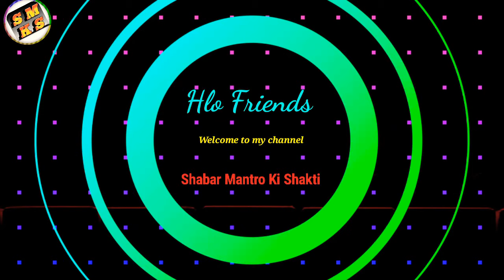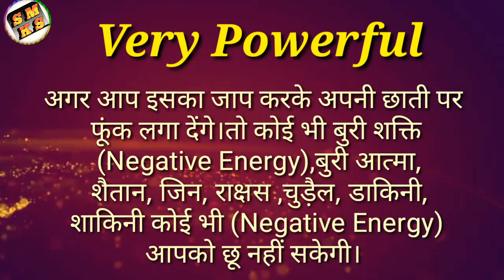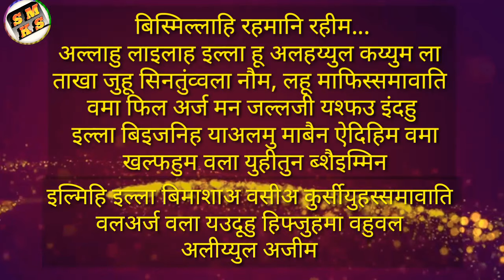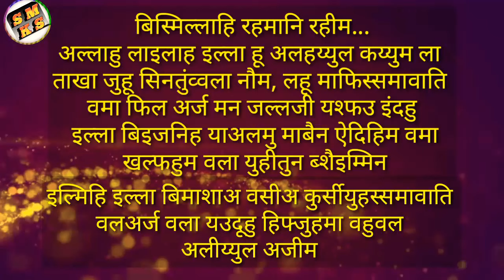सबसे बड़ा रक्षा कवच मंत्र। कोई जादू टोना, तंत्र मंत्र, भूत प्रेत, चुड़ैल, जिन्न। तोड़ नही सकता।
hello friends
I am Ajay Kumar
shabar mantro ki shakti

दोस्तों इस वीडियो मे मैंने सबसे बड़े रक्षा कवच मंत्र के बारे मे बताया है। जिसे  कोई जादू टोना, तंत्र मंत्र, भूत प्रेत, चुड़ैल, जिन्न। तोड़ नही सकता। ज्यादा जानकारी के लिये वीडियो देखे। धन्यवाद

आयतल कुर्सी

1. अल्लाहु ला इलाहा इल्लाहु

2. अल हय्युल कय्यूम

3. ला तअखुज़ुहू सिनतुव वला नौम

4. लहू मा फिस सामावाति वमा फ़िल अर्ज़

5. मन ज़ल लज़ी यश फ़ऊ इन्दहू इल्ला बि इजनिह

6. यअलमु मा बैना अयदी हिम वमा खल्फहुम

7. वला युहीतूना बिशय इम मिन इल्मिही इल्ला बिमा शा..अ

8. वसिअ कुरसिय्यु हुस सामावती वल अर्ज़

9. वला यऊ दुहू हिफ्ज़ुहुमा

10. वहुवल अलिय्युल अज़ीम

तर्जुमा | Ayatul Kursi Hindi Translation

1. अल्लाह जिसके सिवा कोई माबूद नहीं

2. वही हमेशा जिंदा और बाकी रहने वाला है

3. न उसको ऊंघ आती है न नींद

4. जो कुछ आसमानों में है और जो कुछ ज़मीन में है सब उसी का है

5. कौन है जो बगैर उसकी इजाज़त के उसकी सिफारिश कर सके

6. वो उसे भी जनता है जो मख्लूकात के सामने है और उसे भी जो उन से ओझल है

7. बन्दे उसके इल्म का ज़रा भी इहाता नहीं कर सकते सिवाए उन बातों के इल्म के जो खुद अल्लाह देना चाहे

8. उसकी ( हुकूमत ) की कुर्सी ज़मीन और असमान को घेरे हुए है

9. ज़मीनों आसमान की हिफाज़त उसपर दुशवार नहीं

10. वह बहुत बलंद और अज़ीम ज़ात है

Ayatul Kursi In English

1. Allahu La Ilaha Illa Hu

2. Al Hayyul Qayyoom

3. La Ta Khuzuhu Sinatuw Wala Naum

4. Lahu Ma Fis Samawati Wama Fil Arz

5. Man Zal Lazi Yashfau Indahu Illa Bi Iznih

6. Ya Alamu Ma Bayna Aideehim Wama Khalfahum

7. Wala Yuheetoona Bishayim Min Ilmihi Illa Bima Shaa…A

8. Wasia Kursiy yuhus Samawati Wal Arz

9. Wala yaooduhu hifzuhuma

10. Wahuwal aliyyul azeem

आयतुल कुर्सी की फ़ज़ीलत

आयतुल कुर्सी कुरान की सब से अज़ीम तरीन आयत है हदीस में रसूल स.अ. ने इसको तमाम आयात से अफजल फ़रमाया है |
हज़रत अबू हुरैरा र.अ. फरमाते हैं कि रसूल स.अ. ने फ़रमाया : सूरह बकरा में एक आयत है जो तमाम कुरान की आयातों की सरदार है जिस घर में पढ़ी जाये शैतान वहां से निकल जाता है |